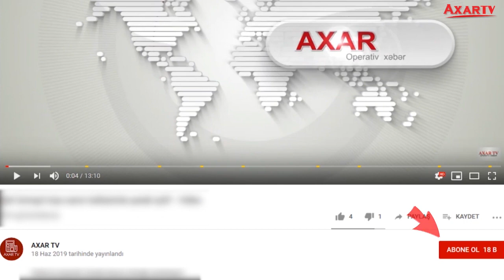Bakıya dəstək verəcəyik: Əliyevlə danışıram...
Minsk qrupunun həmsədri olan üç ölkə hardasa 30 ildir ki bu məsələni həll edə bilmir. İşin bu nöqtəyə gələcəyi bəlli idi.